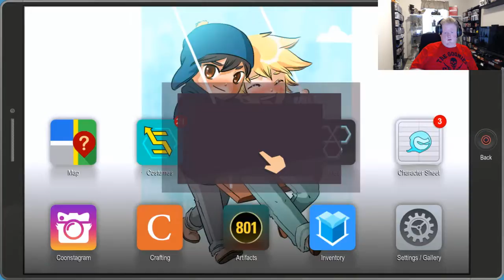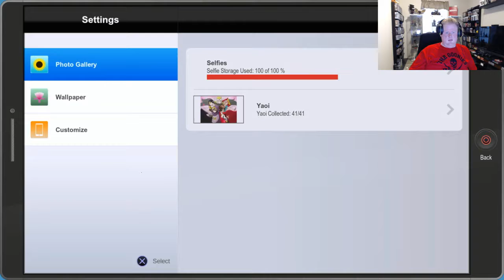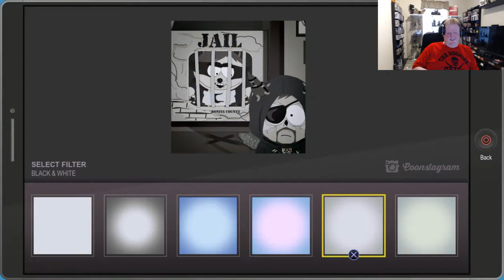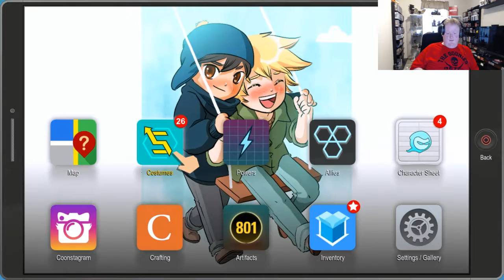Vamp Kids | South Park: TFBW From Dusk Till Casa Bonita DLC - Part 56 Walkthrough Gameplay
South Park: The Fractured but Whole features twelve superhero classes: Brutalist, Blaster, Speedster, Elementalist, Gadgeteer, Mystic, Cyborg, Psychic, Assassin, Commander, Netherborn, and Karate Kid.

Unlike The Stick of Truth, the game allows the player to choose their gender of their character which will affect how other characters react to the player. The Fractured but Whole also features race customization, which is jokingly labeled as a difficulty level slider. The slider doesn't affect combat difficulty, rather how the player talks to other characters and the amount of money the player receives.
In March 2014, South Park co-creators Matt Stone and Trey Parker stated they were open to making a sequel, depending on the reception for South Park: The Stick of Truth.[6] A sequel, South Park: The Fractured but Whole, was announced in June 2015. The game is being developed by Ubisoft San Francisco, for PlayStation 4, Xbox One and Microsoft Windows, replacing Obsidian Entertainment.

The original title planned for the project was The Butthole of Time. However Matt Stone and Trey Parker were informed that the retailers would not place a product with the word "butthole" on their shelves. This caused Trey Parker to go back to his office and work for a few hours on how to sneak the phrase onto the game without upsetting retailers, and eventually settled on "but whole".
Parker and Stone originally announced a release date of December 6, 2016, during Ubisoft's press conference at E3 2016 on June 13, 2016. On September 15, 2016, Ubisoft announced on their blog that the game was delayed to the first quarter of 2017 because the development team wants to ensure that the game meets the high expectations of fans. It was also announced that those who pre-order the game will be able to download The Stick of Truth free of charge. On February 9, 2017, Ubisoft announced a further delay for the game, with its new release window Ubisoft's 2018 fiscal year (April 2017–March 2018). PSN has refunded all South Park: The Fractured but Whole pre-orders. PSN also removed access to the South Park: The Stick of Truth for people who got it as a South Park: The Fractured but Whole pre-order bonus. In May 2017, Ubisoft released a new trailer for the game, announcing the release date as October 17, 2017. Ubisoft stated they don't have any plans for a Nintendo Switch release.